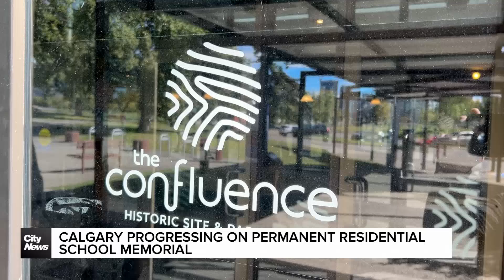Calgary progressing on permanent residential school memorial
The first-ever Calgary City Council meeting -- with an Indigenous focus... providing an update to a permanent memorial commemorating Indian Residential School survivors.  Phoenix Phillips reports.